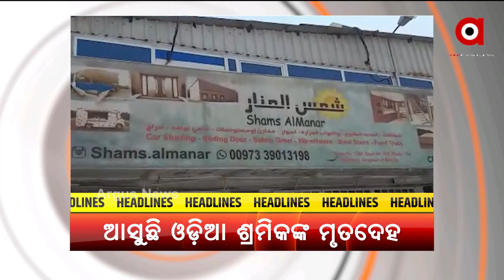HEADLINES 7 AM | 26th August 2021 | Argus News